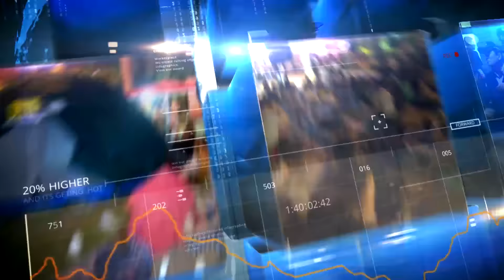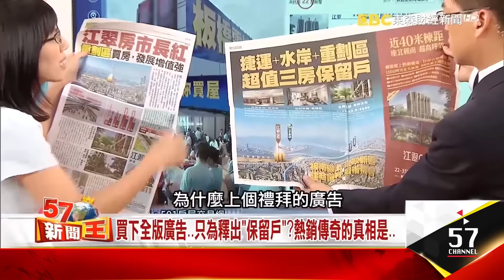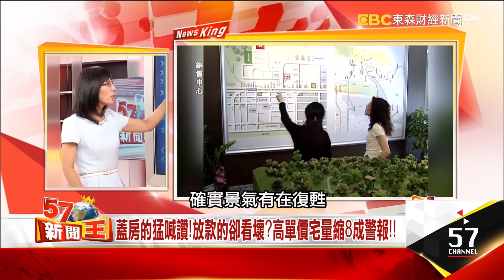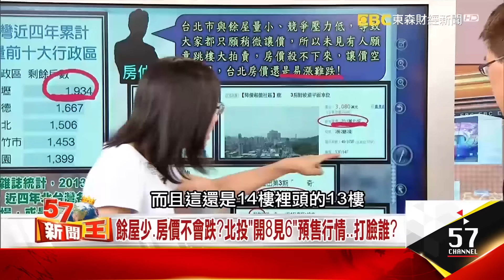買下全版廣告…只會釋出「保留戶」？熱銷傳奇的真相是…-盧燕俐 SWAY《５７新聞王》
然而小英政府的
社會住宅報告正式出爐，
由花教授領軍，
不僅有8萬戶額度，
還有78%是落在人口最多，
房價也最誇張的北北基桃，
勢必會對建商們造成不小的衝擊！
那建商又該如何應對呢？
新聞王來告訴你！！